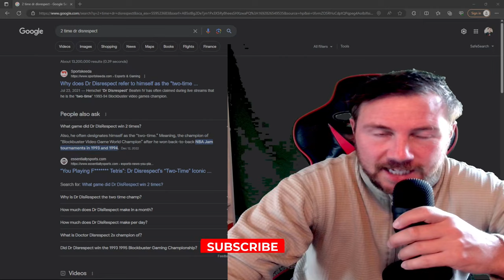MIKE CAN YOU BEAT DR DISRESPECT IN A 1V1?